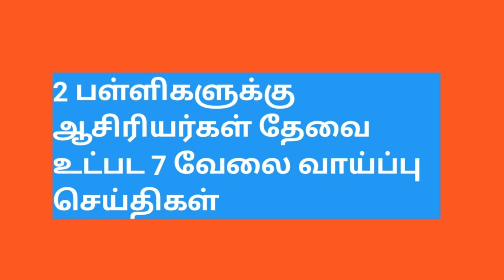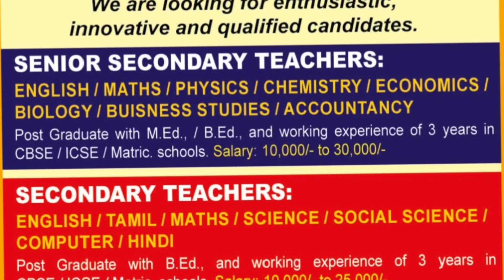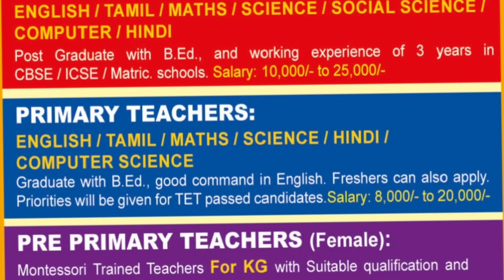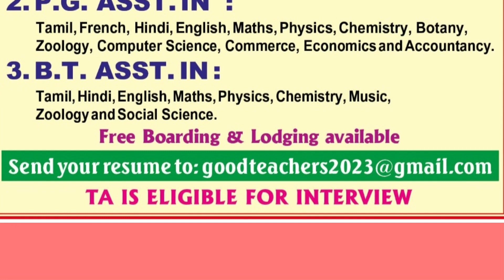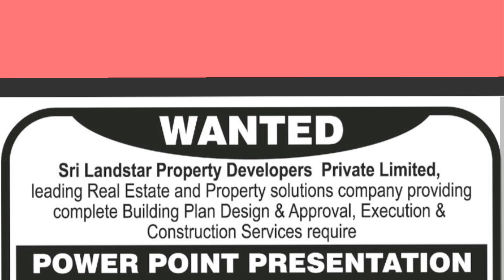2 பள்ளிகளுக்கு ஆசிரியர்கள் தேவை உட்பட 7 வேலை வாய்ப்பு செய்திகள்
2 பள்ளிகளுக்கு ஆசிரியர்கள் தேவை, செக்யூரிட்டிகள் தேவை , Accountants தேவை, pharmacist தேவை உட்பட 7 வேலை வாய்ப்பு செய்திகள் இங்கு பதிவு செய்யப்பட்டுள்ளது. தகுதியும், விருப்பமும் உள்ள பணி நாடுநர்கள் விண்ணப்பித்து பயன்பெறலாம்.